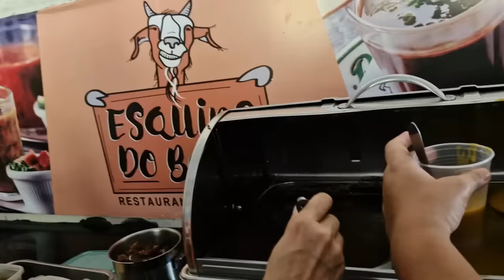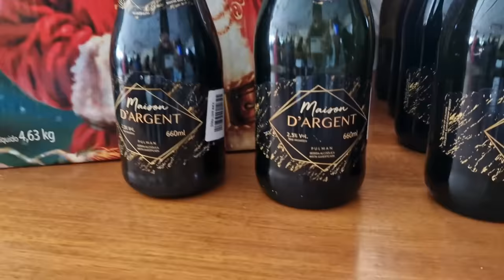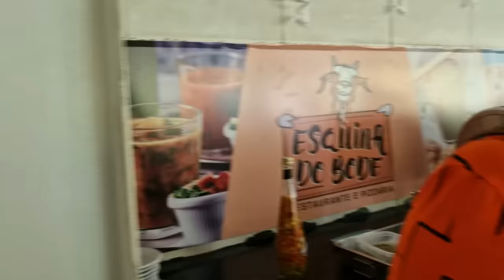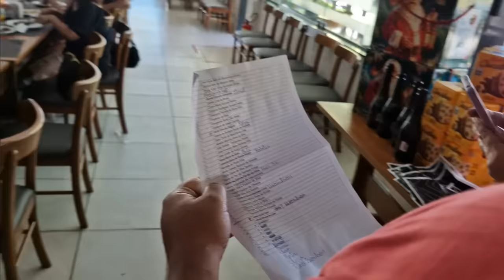CONFRATERNIZAÇÃO CAÓTICA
Vlog na confraternização.